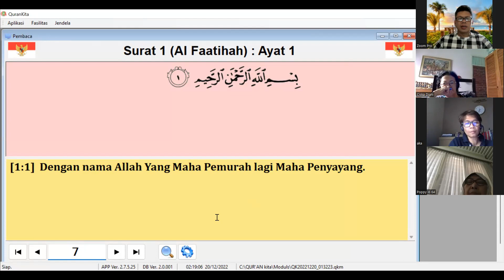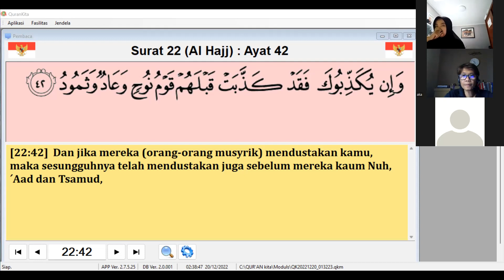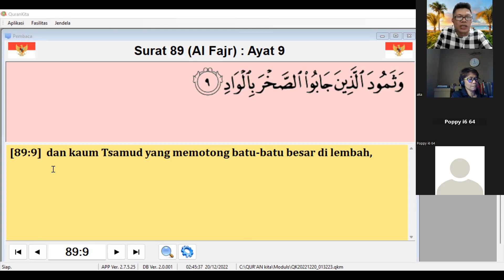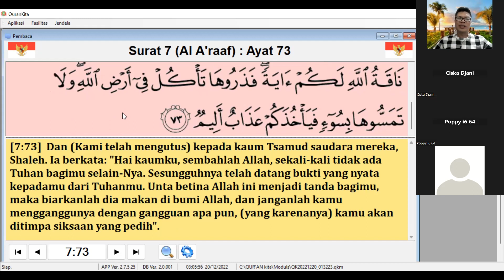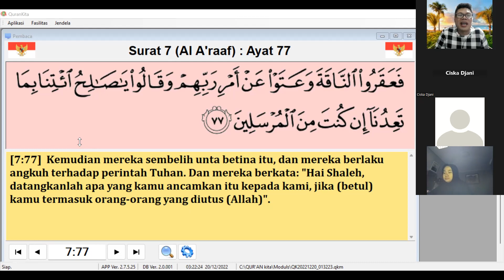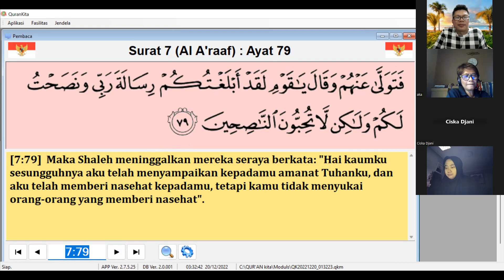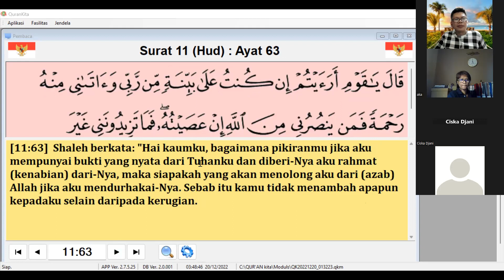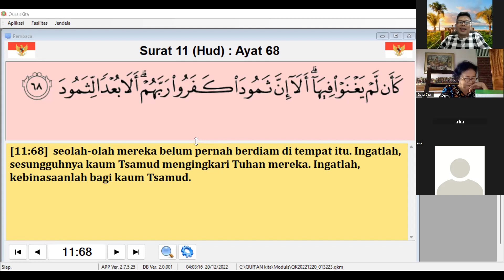KETERANGAN TENTANG SHOLEH DLM AL-QUR'AN (Part 1)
KETERANGAN TENTANG SHOLEH terdapat pada 21 Surat dalam Al-Qur'an, yaitu pada Surat:
1. (7:73-79)
2. (9:70)
3. (11:61-68)
4. (14:9)
5. (15:80-86)
6. (17:59),
7. (25:38),
8. (26:141-159)
9. (27:45-53)
10. (29:38),
11. (38:13),
12. (40:31),
13. (41:13-18),
14. (50:12),
15. (51:43-46)
16. (53:51),
17. (54:23-32),
18. (69:4-5),
19. (85:17-18),
20. (89:9)
21. (91:11-15)

Secara Filosofi bisa dikatakan bahwa manusia mampu mengadakan Perbaikan (Soleh)  sejak Usia 7-91 th  dan Perlu 21 Langkah agar bisa mengadakan Perbaikan Sempurna (Sholeh).
Sholeh di utus kepada  Kaum Tsamud, (artinya orang yang bersikap atau memilih sikap  membutakan diri dari Perubahan,  tidak mau melakukan perbaikan.